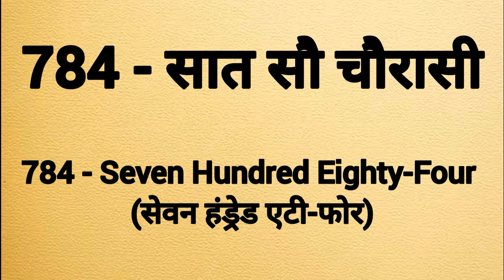Seven hundred eighty four spelling|Saat sau chauraasi ki spelling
Seven hundred eighty four spelling
Seven hundred eighty four ki spelling
Spelling of seven hundred eighty four